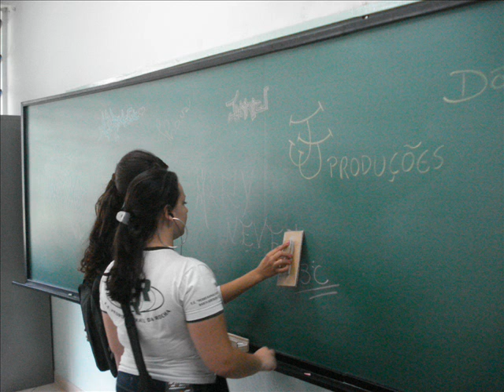Pessoas que amo muito....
O título já diz tudo...